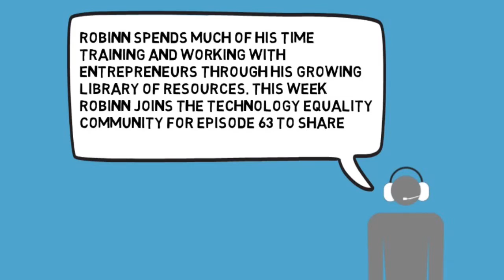Episode 63 Robinn Lange on listening to and believing in yourself.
This week Robinn joins the Technology = Equality Community for episode #63 to share his resources with you!